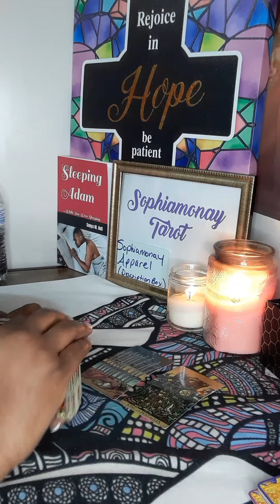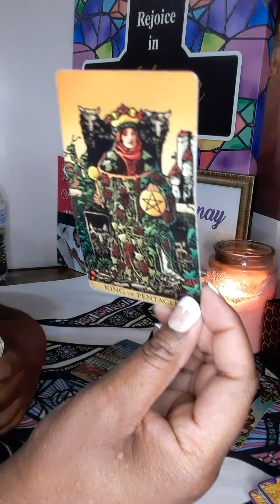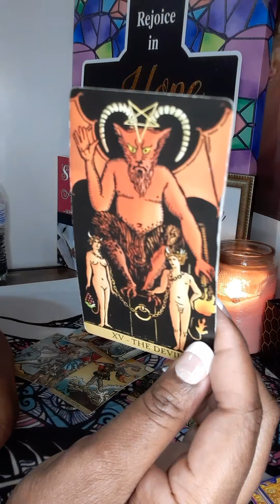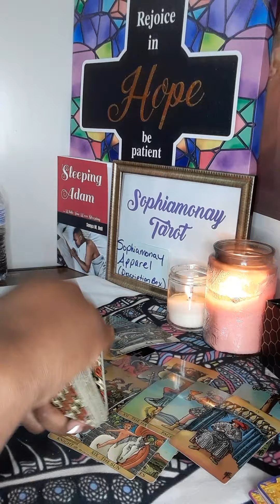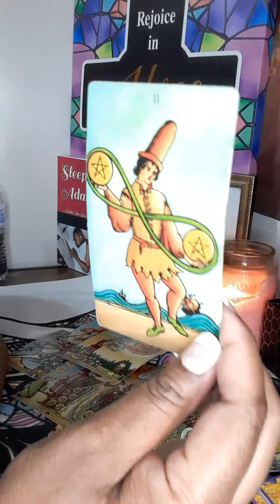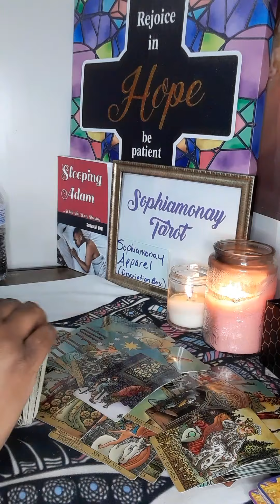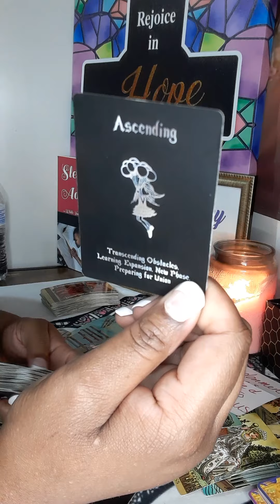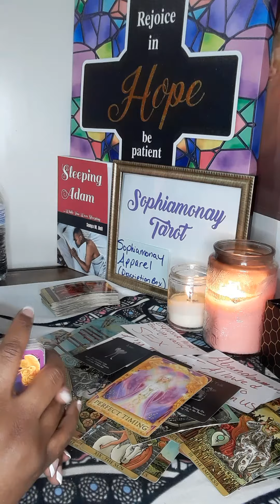SAG: Cant Get The PASSION Off Their Mind🔥Hoping For Another Shot